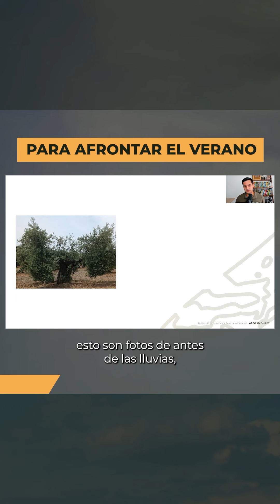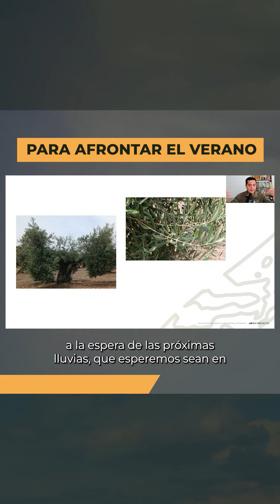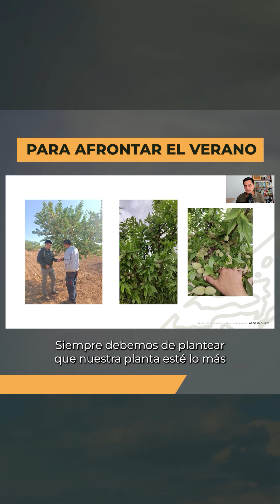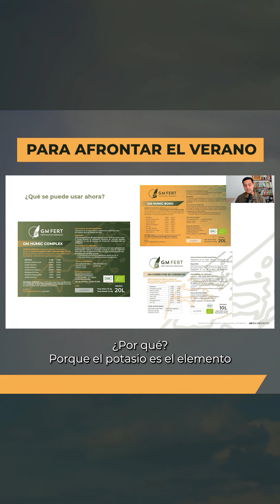PLANTAS FUERTES PARA AFRONTAR EL VERANO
El verano es una de las épocas más duras para nuestro cultivo, por las altas temperaturas y bajas precipitaciones, por ese motivo es necesario que la planta llegue al verano en las mejores condiciones posibles ¿cómo prepararla? te lo explico en este vídeo.

Y si quieres saber más sobre nuestros fertilizantes, aquí te dejo más información